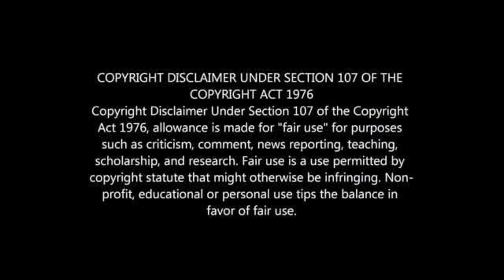10 Completed January PSL Deals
PSL TRANSFER NEWS: ALL DONE DEALS